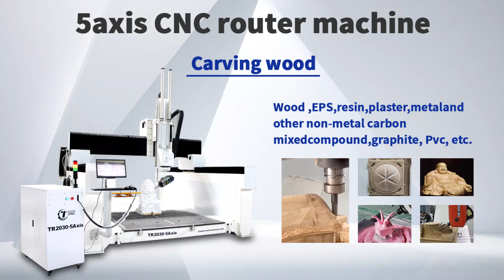5 axis cnc woodworking machine cnc router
This video shows our 5-axis engraving machine for cutting in the engraving industry. It can engrave tables, chairs, wood, foam, figure sculptures, aluminum, metal, copper, stone, marble, tombstones, doors and windows and other materials. It can realize table movement, 360-degree rotation of the cutter head, automatic tool change, and 3D effect engraving. This machine is multi-purpose, saving time, manpower and materials.